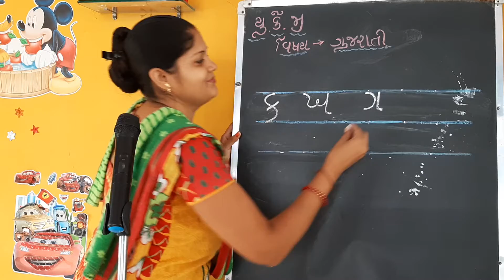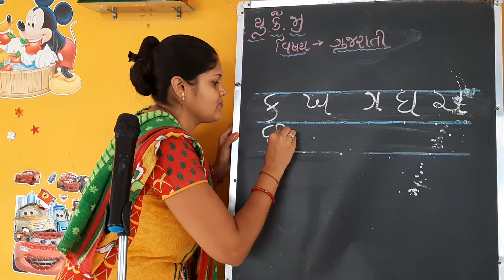'ક' કબૂતર નો 'ક' લખવાની પ્રેક્ટિસ UKG GUJARATI Medium || Vibho Pre School